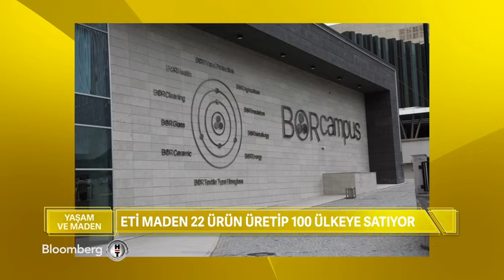İŞTE BOR HAKKINDA DOĞRU ZANNEDILEN YANLIŞLAR!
BOR'UN GELECEĞİNİ TASARLAMAKTAN, BORLA GELECEĞİ TASARLAMAYA...
Uzun zamandir soruyordunuz , bormadeni konusunu ne zaman işleyeceksiniz, Türkiye bor rezervleri konusunda Dünya'da birinciymis, arabalar bor ile mi çalışacak, boru topraktan çıktığı gibi mi satıyoruz, uç ürün yapmiyor muyuz, ekonomimize ne kadar katkısı var diye...
Turkiye'de bor madeninin bir numaralı yetkilisi, güzide devlet kurumlarimizdan etimaden İşletmeleri'nin başarılı Genel Müdürü ve Yönetim Kurulu Başkanı Serkan Keleşer a'dan z'ye bütün sorularinizi 2 Nisan Cumartesi saat 16.15'te yasamvemaden programinda cevaplayacak.
Usta tiyatro sanatçısı Fatih Mühürdar Bütün Çocuklar Çiçektir adlı şarkısıyla "Savaşa Hayır" diyecek.
Yurt Madenciligini Gelistirme Vakfi'nin katkılarıyla cimcimemedya cimcimemedya tarafindan hazirlanan @yasamvemaden @sebnemschaefer in sunumuyla bu cumartesi 16.15'te ve 9 Nisan Cumartesi saat 09.45'te bloomberghttv de